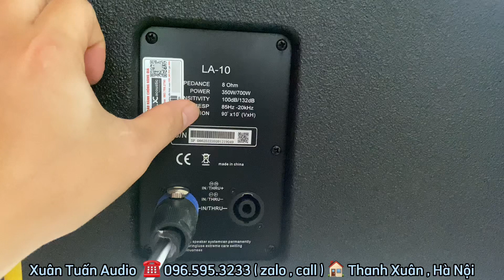Quá Đỉnh : Line Array LX LA10 bass 25 hàng nhập khẩu chất âm quá Hay. Lh: 0965953233